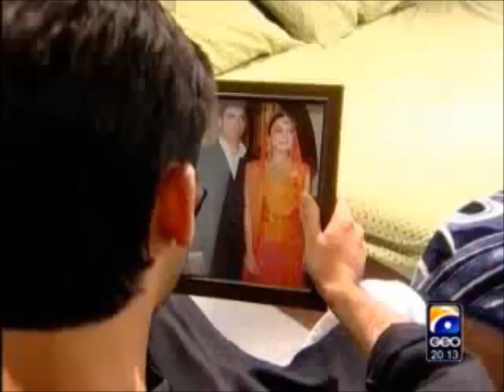Fawad Khan~Dil De Ke Jayenge - Episode 44